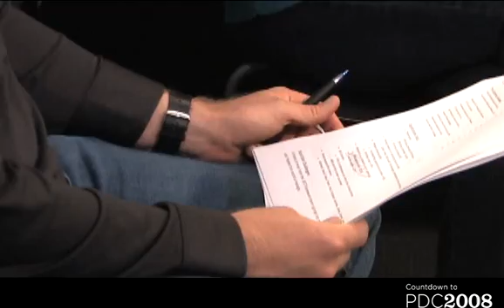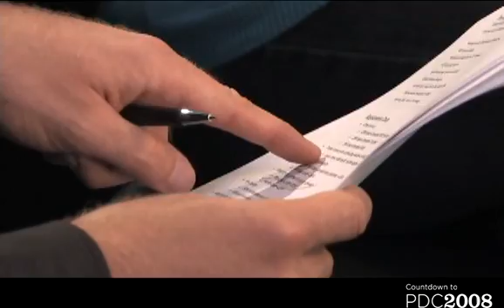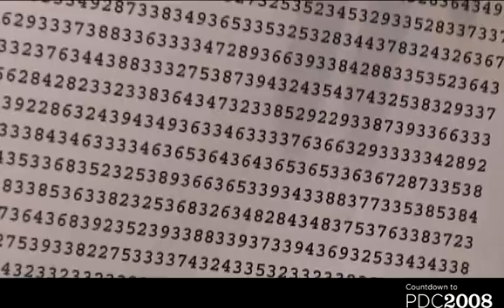Countdown to Microsoft PDC2008: Secrets Revealed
Surface, SharePoint, Live Platform, Identity, Mesh, SQL Server 2008, Exchange, Ad Platform, Office Communication Server, Windows 7, Open XML, Silverlight, ASP.NET, Oslo, Virtualization, XNA and so much more content we can hardly keep our hard hats on!  Why haven't you registered for the PDC yet?!